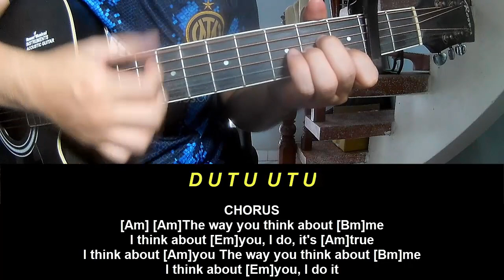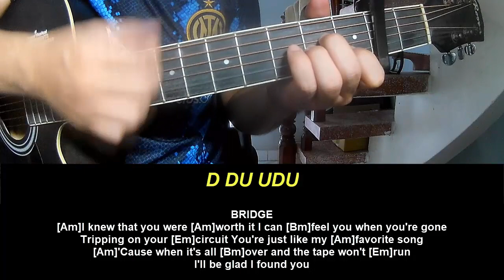Play Guitar Along With Chords And Lyrics BIBI And Jackson Wang Feeling Lucky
Today, I will share with you Play Guitar Along With Chords And Lyrics BIBI And Jackson Wang Feeling Lucky